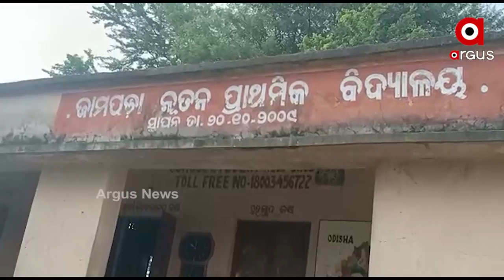ତେଜ୍ୟ ଗାଁ ଠୁ ବି ହୀନ ଦୃଷ୍ଟିରେ ଦେଖୁଛି ପ୍ରଶାସନ।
କଳାହାଣ୍ଡି ଜିଲ୍ଳା ଜୟପାଟଣା ବ୍ଲକ ଭଇଁରିପାଲି ପଞ୍ଚାୟତ କଦେଲବାହାଲି ଜମପଡା ଗାଁ ରେ ୨୮ ପରିବାର ରହୁଥିବା ବେଳେ, ରାସ୍ତା ରେ ବ୍ରୀଜ ଖଣ୍ଡିକ ପାଇଁ ଅନେକ ସମସ୍ୟା ଭୋଗୁଛନ୍ତି।ଗାଁ ର ଉତ୍ତର ରେ କଦେଲ ଜୋର ଓ ଦକ୍ଷିଣ ରେ କମଲ ନଦି ,ମଝିରେ ଗାଁ ଥିବାବେଳେ, ବର୍ଷା ଋତୁରେ ରାସ୍ତା ଓ ବ୍ରୀଜ ନଥିବା କାରଣ ରୁ ଜଲବନ୍ଦୀ ଜୀବନଯାପନ କରନ୍ତି ଗାଁ ଲୋକେ।